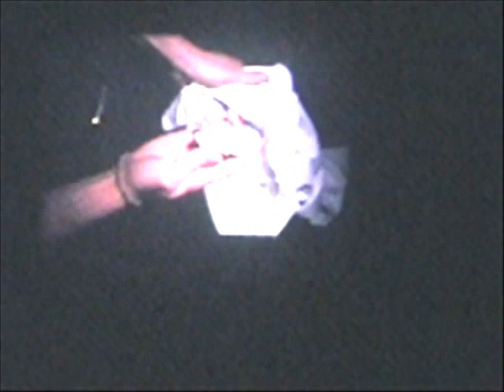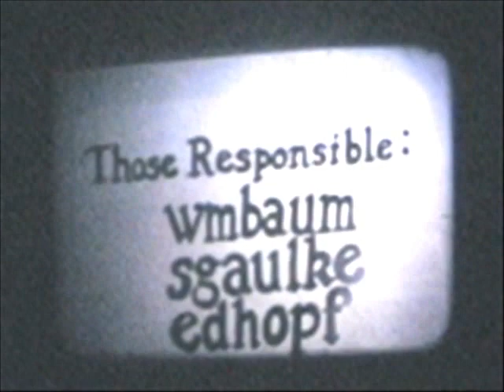Steppin' Out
Concordia College - New York - A 1979-ish art film gone wrong.